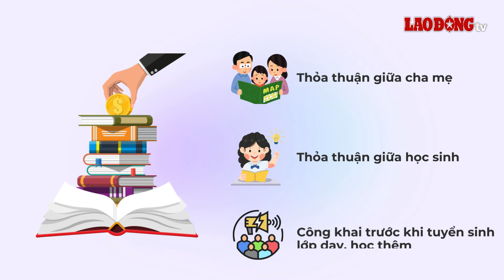Quy định về việc thu tiền học từ lớp dạy thêm ra sao? | Báo Lao Động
BÁO LAO ĐỘNG | Có nhiều điểm mới về việc dạy, học thêm trong dự thảo Thông tư quy định về dạy thêm, học thêm.

* Đường dây nóng: 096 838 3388